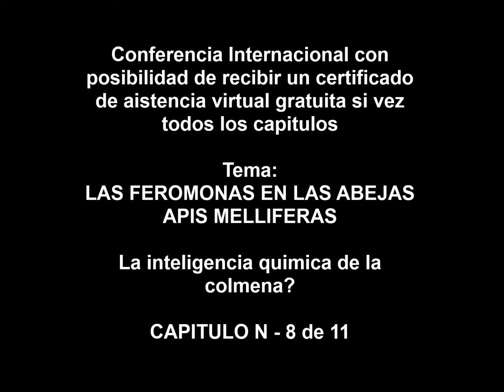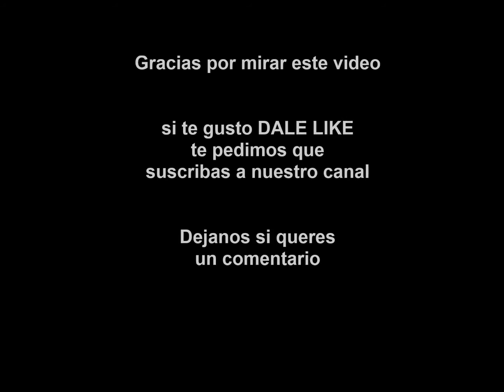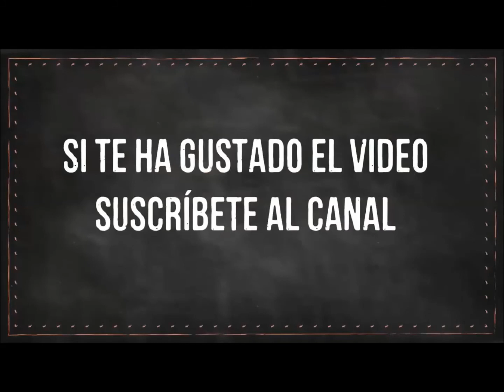Cuantas Feromonas hay en una Colmena y quienes las producen? solo las reinas y las abejas? 1 parte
Feromona de la glándula de Dufour
La glándula de Dufour (nombrada en honor del naturalista francés Léon Jean Marie Dufour) se abre en la pared vaginal dorsal. No se sabe mucho de esta glándula y sus funciones. La glándula secreta productos alcalinos en la cavidad vaginal y se piensa que es depositada en los huevos cuando son puestos. Las secreciones de la glándula de Dufour permiten a las obreras distinguir huevos puestos por la reina, que son atractivos, de huevos puestos por obreras. El complejo de hasta 24 compuestos químicos es diferente en obreras de colonias con reinas y sin reinas. En las colmenas sin reinas. En las colonias donde falta la reina, la glándula de Dufour de las obreras produce una feromona similar a la producida por la reina.8​

Feromona marcadora de huevos
Esta feromona, similar a la feromona anterior, ayuda a las abejas nodrizas a distinguir los huevos depositados por la reina y los depositados por abejas obreras.

Feromona de huellas
Esta feromona es depositada por las abejas al caminar y potencia a la feromona de Nasonov en la búsqueda de néctar. En la reina es una secreción aceitosa de las glándulas tarsales y es depositada en el panal cuando pasa por el. Inhibe la construcción de celdillas reales, y por lo tanto la formación de enjambres. La producción de esta feromona disminuye con la edad.

Feromona de pecoreo
El oleato de etilo emitido por las pecoreadoras retarda la maduración de las abejas nodrizas.9​ Esta hormona cebadora sirve como un regulador para mantener la proporción de nodrizas y pecoreadoras en el equilibrio más beneficioso para la colmena.